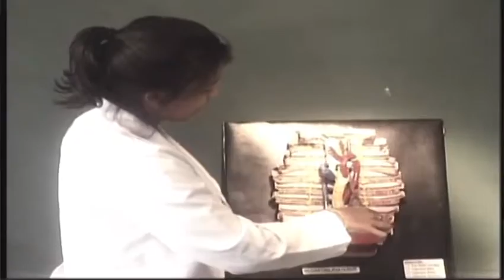Dr. Jacinto Convit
Entrevista al Dr. Jacinto Convit